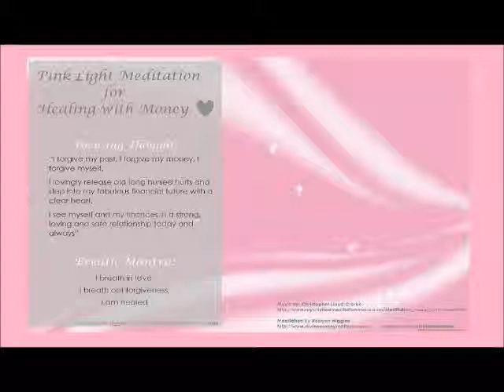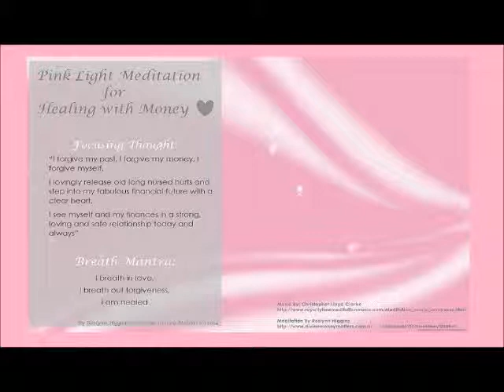Pink Light meditation 2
For the Opening Ceremony of the Divine Money Mastery "Count Your Blessings Course.

Hi, my name is Ros, and I am a Money Behaviour Coach.

I am here to help you find a safe space to work out where you are with your money and where you want to go.
I help you uncover the skills and tools you already have to get there and to feel supported and encouraged as you learn new skills and tools and take steps on your money journey to where you want to be.
I do this in a couple of ways.
1. Coaching
There is one-on-one coaching with me where I help you find your way to find your calm centre when looking at your money. Get clear on the relationship you want with your money going forward and get confident about the money skills and tools you have right now to move forward with your money.

2. Money Healing Online Courses
I have several money courses available, and new ones are added regularly. Find out more on the button below:
• Chakra Balance for Money Balance Course. To help you find the calm and balance within you and with your money.
• Clarify what you want to achieve with your money
• Connect with your intuition to understand what it wants you to do master your money journey
• Figure out what resources you will need to be able to achieve your money goals
• Find out what you need to feel supported in your journey

3. My Money Healing Newsletter
You can also learn from me for free by getting my weekly newsletter with money tips and tools, as well as the latest podcast and discounts.

Until next time, Stay Fabulous! Ros xx